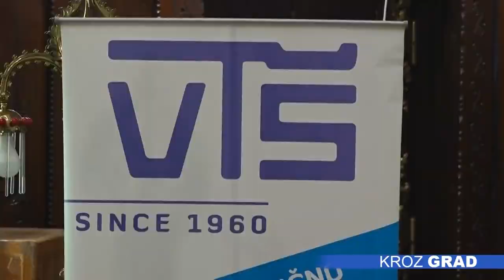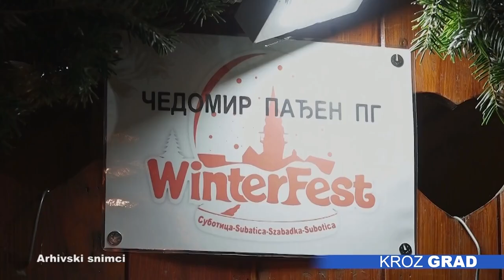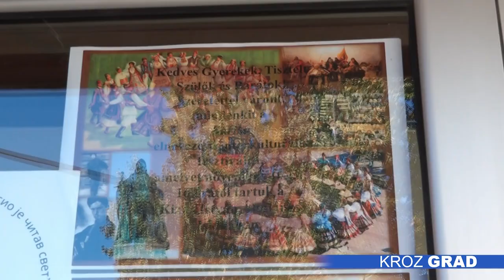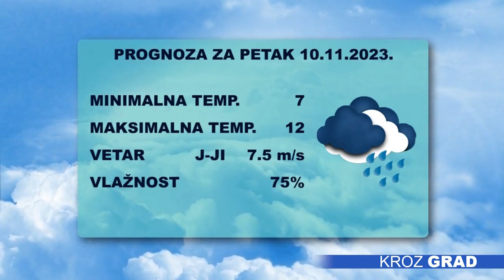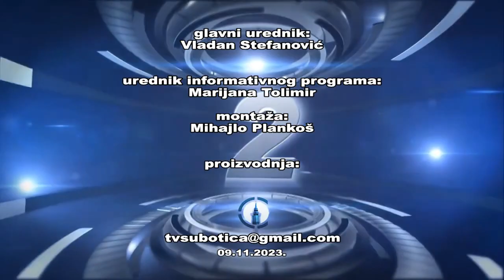Kroz grad 09.11.2023.